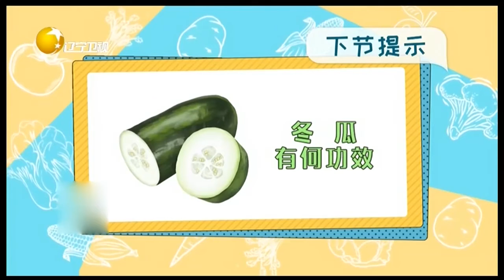如何确定自己的肺部有没有沉淀垃圾？清嗓子就能看出来丨食全食美